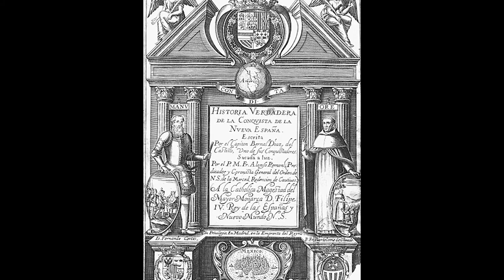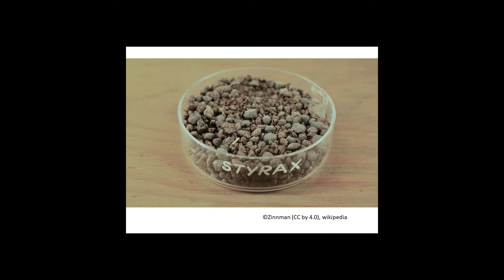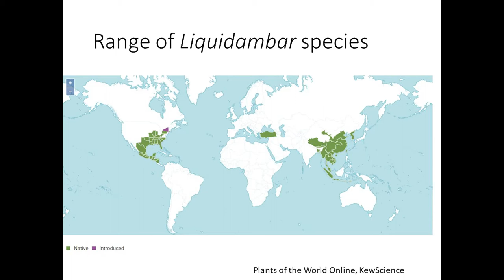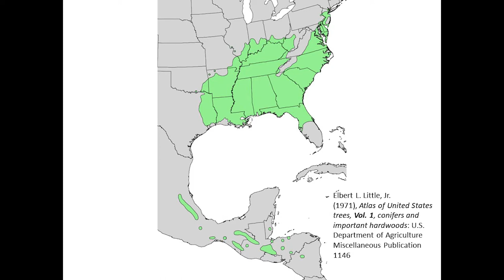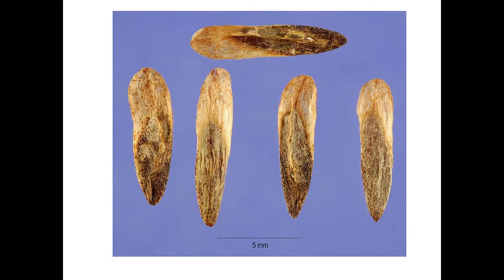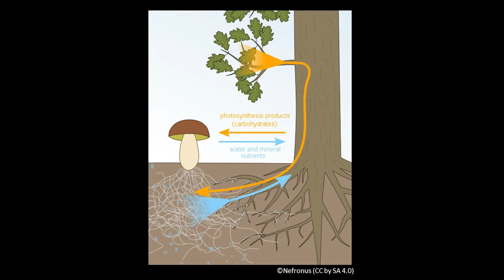Liquidambar styraciflua, sweetgum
Many of us know about sweetgum balls, but Liquidambar styraciflua is named for its fragrant sap which was prized in many cultures. The tree has wind dispersed pollen and seeds, and the seeds, leaves, and shoots provide food for a variety of animals.  Mycorrhizal fungi benefit the growth of the tree.  It is a popular landscaping tree because of its form and beautiful fall colors.